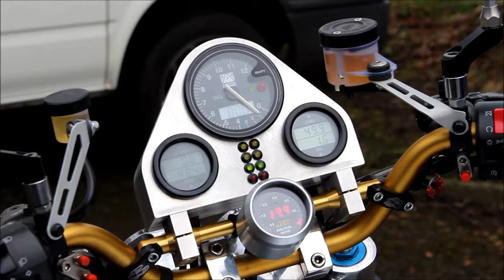Les Workshop Visit Vlog #4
A short video today, but an important one at the workshop, as Les attempts to start his supercharged Z1000 MK2, after two years of work. Now with a bigger supercharger, a new manifold and drive system.